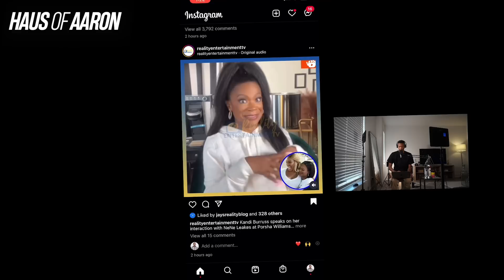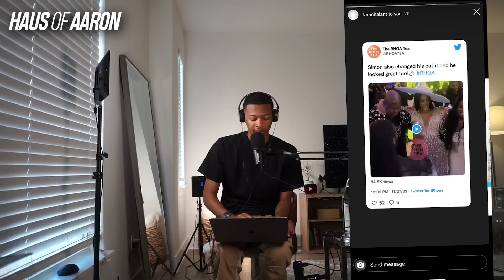Kandi and Nene's Strategic Alliance! Porsha's MILLION DOLLAR WEDDING!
Porsha and Simon got married... again!

$aaronekeenan